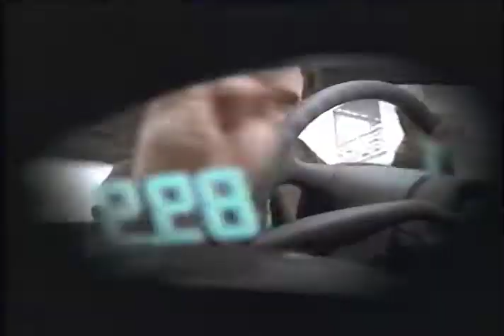'Footloose' 80's and 90's Movie Preview Mix(1999 VHS Capture)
This clip is found in the previews of Bob and Margaret Vol.6 VHS with a date of 1999.

Some of the movies featured include;
The Truman Show
Scrooged
Private Parts
In & Out
The Addams Family
The Naked Gun
Planes, Trains & Automobiles
Trading Places
The Nutty Professor
Beverly Hills Cop
Major League
Airplane!

Song: Kenny Loggins - Footloose

This channel is dedicated to digitally preserve media stored on out-dated mediums that are susceptible to various forms of decay and deterioration.

All content is property of their owners.